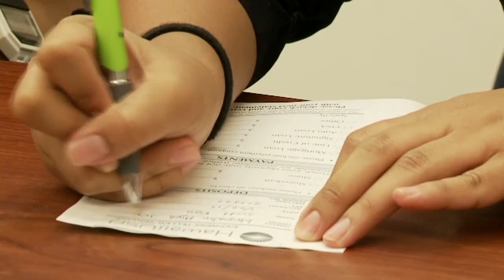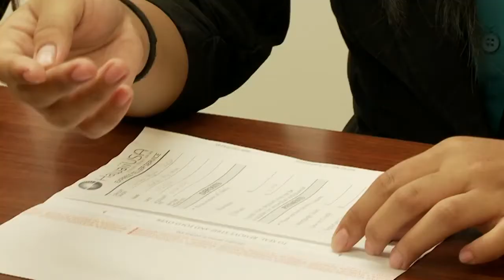Living808 - Waipahu High School FCU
A few weeks ago, we told you about the student operated credit union at Waipahu High School, a partnership between the school and Hawaii USA Federal Credit Union.

Today we'll meet another young woman in the program.  Kelsie Ridela is a senior and the current branch manager of the student operated credit union.  She got a paid internship at the credit union last Summer and used some of her knowledge from the program to help her mom open a business.